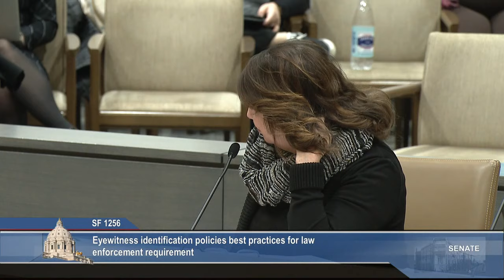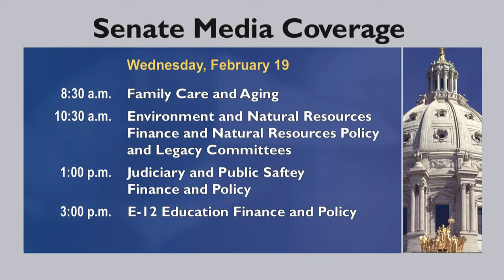Background Checks on Business Owners, Allowing Fireworks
The Senate Judiciary Committee considers a bill requiring background checks on business owners, allowing the sale and use of aerial fireworks.